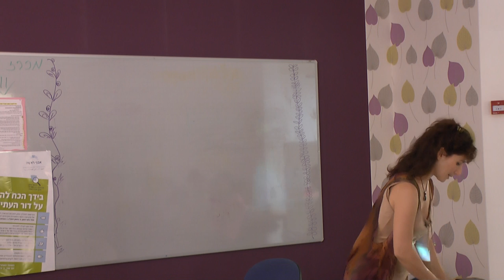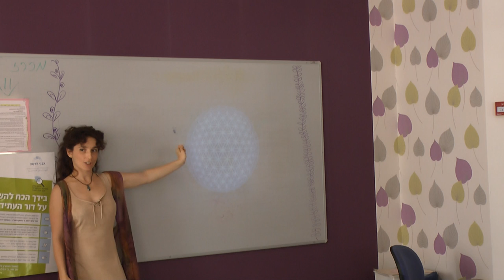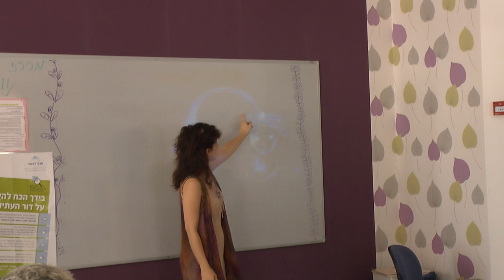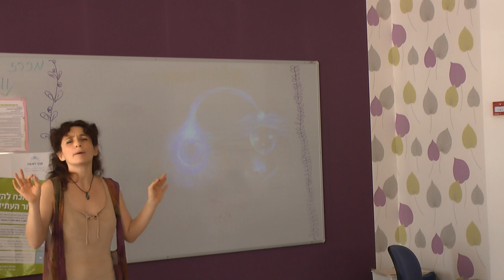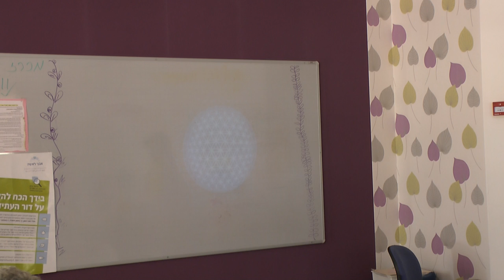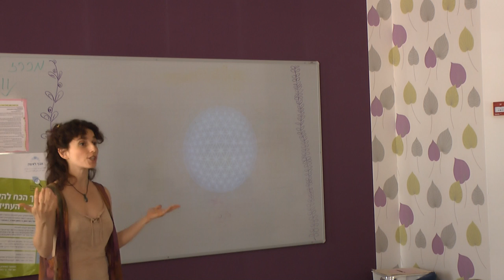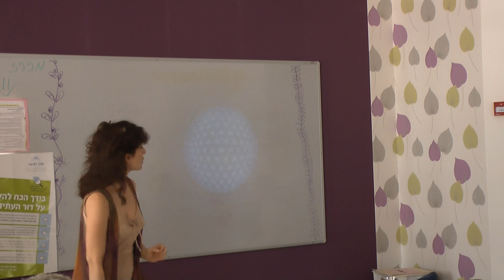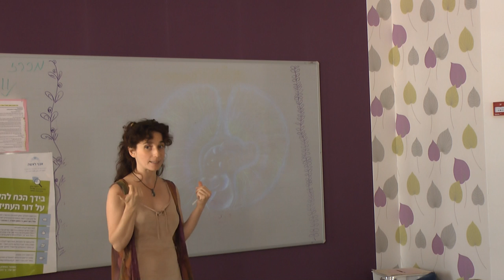קרל תוהם על "הילדים החדשים" ומערכת החינוך הישנה.